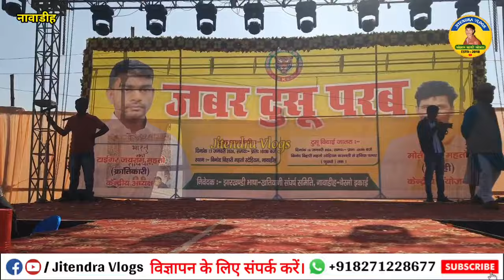झूमर टीम ने राज्य से ले केंद्र तक सम्पूर्ण दृश्य दिखा दिया। Viral Jhumar Team Video Bokaro Jharkhand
एक ऐसा झूमर टीम जिसने राज्य की संस्कृति मांदर से लेकर केंद्र तिरंगा झंडा तक सम्पूर्ण दृश्य दिखा दिया। Viral Jhumar Team Video Nawadih Bokaro Jharkhand